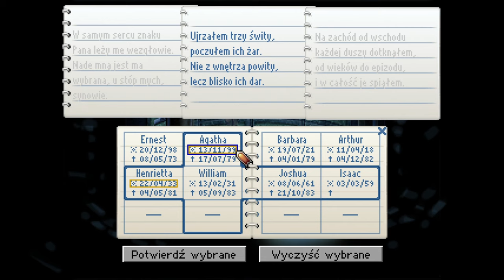[#12][PL] Kathy Rain - MĘŻCZYZNA W SZKARŁACIE...